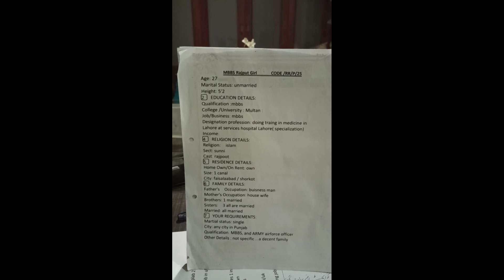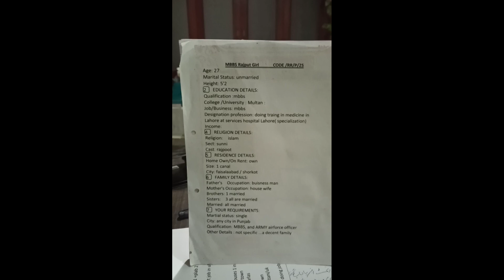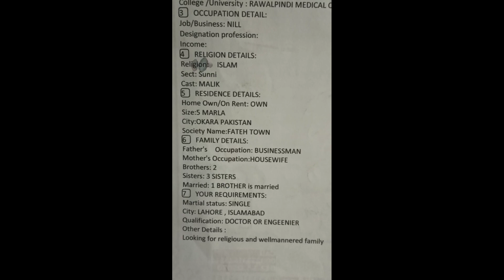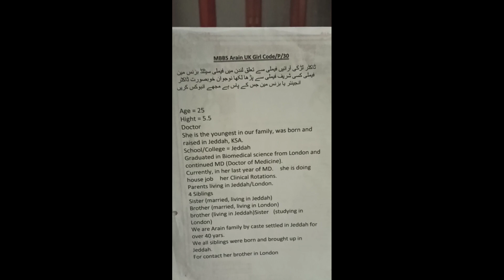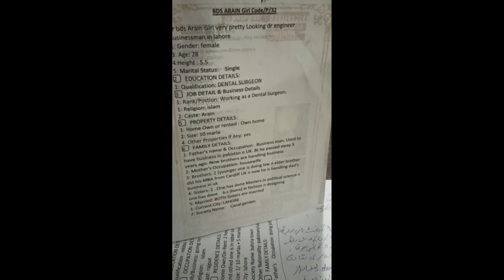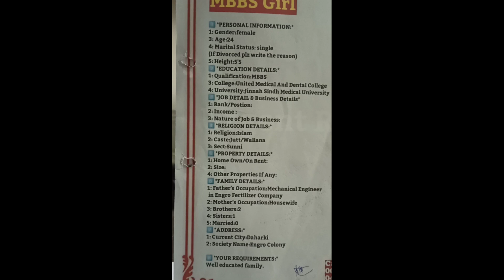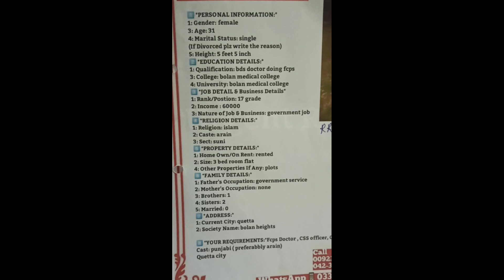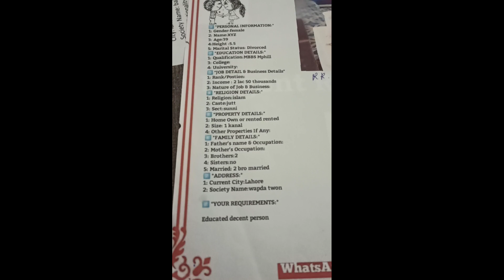10 Lady Doctor Kay Rishtay Pakistan and Abroad /How Much Discount Rishta fees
Watch complete Video How much discount In Rishta fees